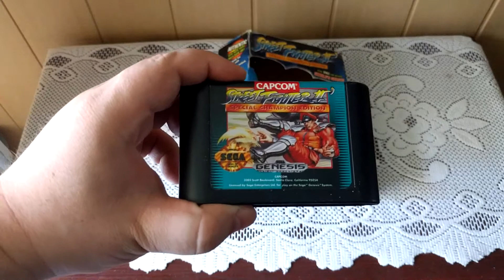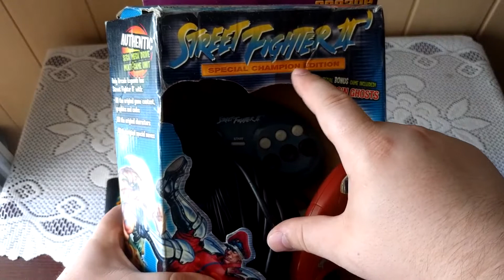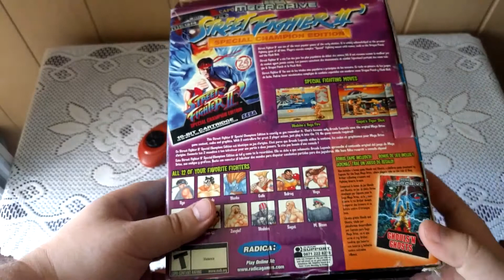Epizod #12 Mini Konsolka Sega Megadrive w edycji Street Fighter 2 od RADICA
Tym razem Mini Konsolka Sega Megadrive w edycji Street Fighter 2 od RADICA! :-)